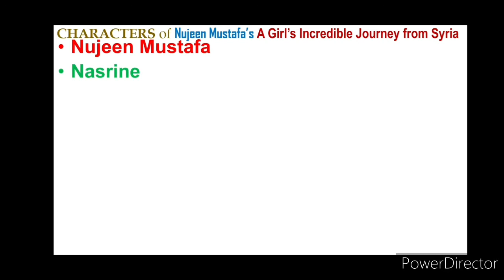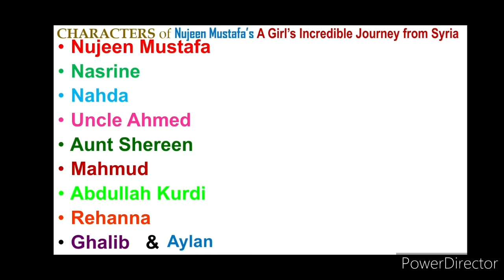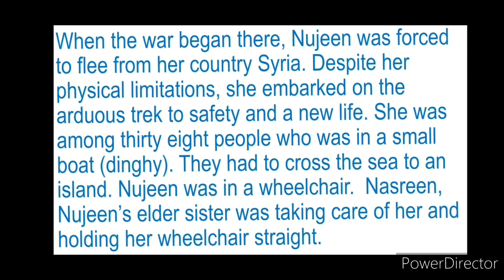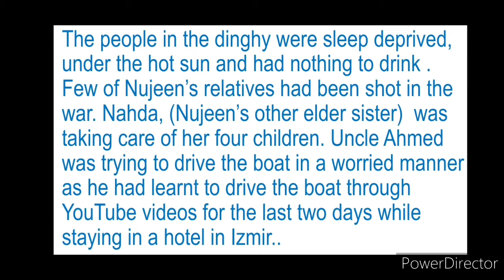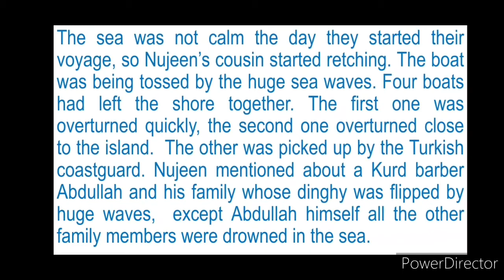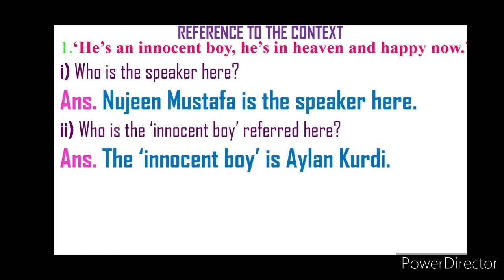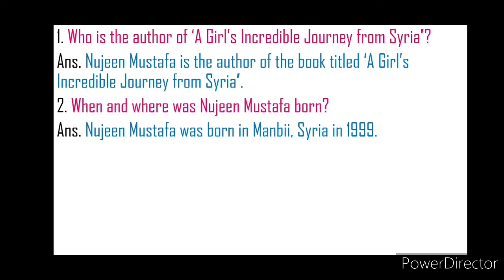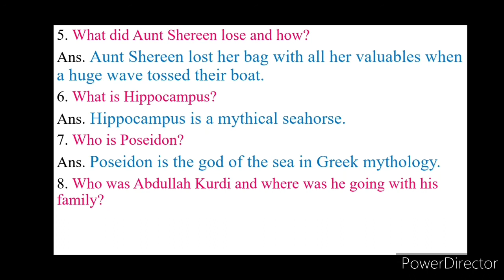Nujeen Mustafa's A Girl's Incredible Journey from Syria || Chapter At A Glance || Tabassum Mollah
Description of Characters, Summary along with Reference to the Context and Intext Questions